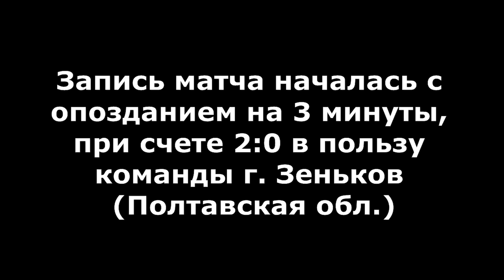Гандбол. Зеньков - ЗТР (Запорожье) - 21:17 (1-й тайм). Детская лига, 4-й тур, 2001 г.р.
Первый день 4-го тура "Детской лиги" по гандболу для юношей 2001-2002 г.р. Матч Зеньков (Полтавская обл.) - ЗТР (Запорожье) 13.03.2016. г. Запорожье. СК"Стрела"